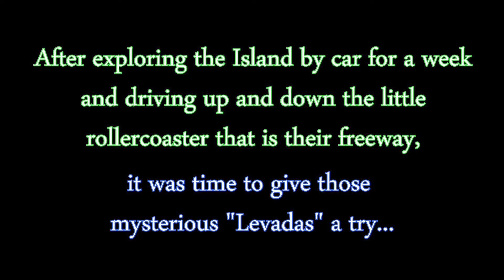The first MADEIRA hike: Levada do Moinho & Levada Nova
madeira in December, not even a decade ago...

One levada takes you to where you can return on the other one.
Good choice for a first hike .